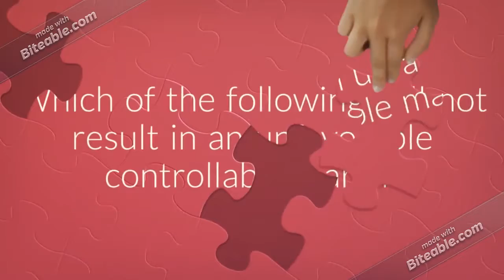ACC 561 Final Exam Guide New, 2018, Score 100% | newtonhelp |fast delievry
The investigation of materials price variance usually begins in the:
controller’s office.
accounts payable department.
first production department.
purchasing department

Hollis Industries produces flash drives for computers, which it sells for $20 each. Each flash drive costs $13 of variable costs to make. During April, 1,000 drives were sold. Fixed costs for March were $2 per unit for a total of $1,000 for the month. How much is the contribution margin ratio?
35%
25%
75%
65%

Which of the following statements is not true?
When a company’s sales revenue is decreasing, high operating leverage is good because it means that profits will decrease at a slower pace than revenues decrease.
When a company’s sales revenue is increasing, high operating leverage is good because it means that profits will increase rapidly.
Companies that have higher fixed costs relative to variable costs have higher operating leverage.
Operating leverage refers to the extent to which a company’s net income reacts to a given change in sales.